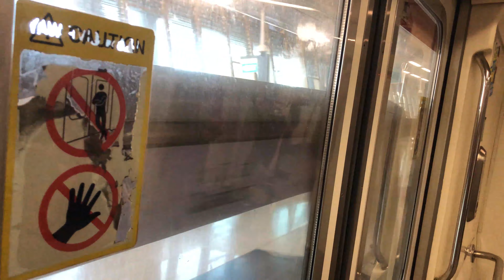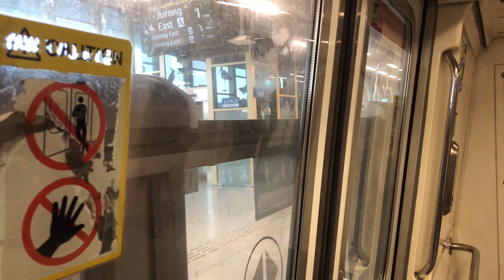⁴ᴷ⁶⁰ [Last to Now] SMRT Trains, NSL Train Ride [Yishun → Canberra] - Kawasaki C151 077/078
Date of Recording: 6 January 2020
Line to Destination: North South Line to Jurong East A
Rolling Stock: Kawasaki Heavy Industries & Nippon Sharyo EMU - C151 077/078
Stretch: NS13 Yishun to NS12 Canberra

Yesterday morning, we see 2 KHIs (including this), 2 KNSs and a SIE running on NSL. Although (some of you are schooling or working), but I got a wake-up text that at least 5 of them are on NSL

However, 2 KHIs (this appeared again and the other from BSD) and a SIE (full day) appeared during the PM Rush yesterday.

For this clip, I would like to feature this train. Being the last KHI to bypass Canberra on the last days of October, this train decided to return to NSL today. For the 1st time for this set, it stopped at Canberra as shown here.